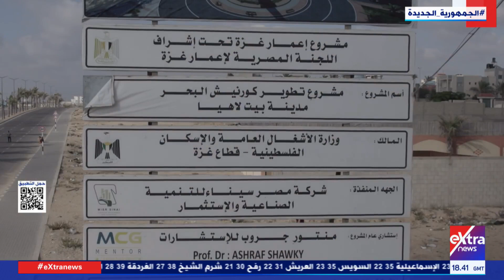احتفالات في شوارع غزة بالذكرى العاشرة لثورة الثلاثين من يونيو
غرفة الأخبار| احتفالات في شوارع غزة بالذكرى العاشرة لثورة الثلاثين من يونيو

30 يونيو 2023